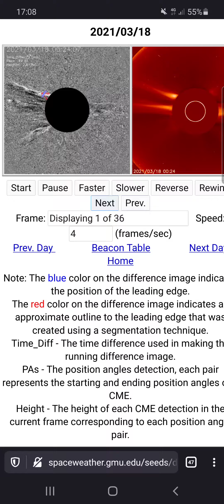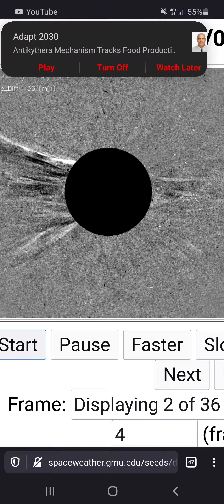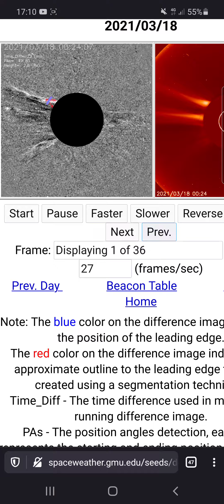...and she got inspired...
...it seems to be a big one!